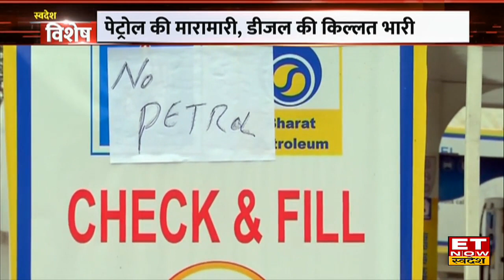Petrol पंप पर 'खत्म हो गया तेल', Kashmir से UP तक लोगों में मचा हड़कंप, जानिए क्या है हकीकत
उत्तर प्रदेश से लेकर पड़ोसी राज्य उत्तराखंड में सोमवार रात पेट्रोल पंपों पर अचानक पेट्रोल डीजल खत्म होने की खबर से लोग सकते में आ गए। अफवाहों के चलते मंगलवार सुबह यूपी के कई जिलों में लोग पेट्रोल पंप पर गाड़ियों में तेल भरवाने पहुचने लगे। पूरी खबर के लिए देखिए Swadesh Vishesh